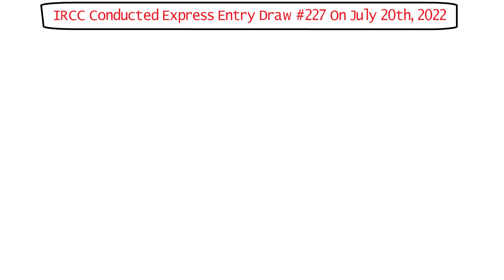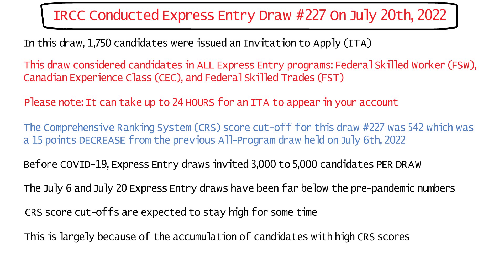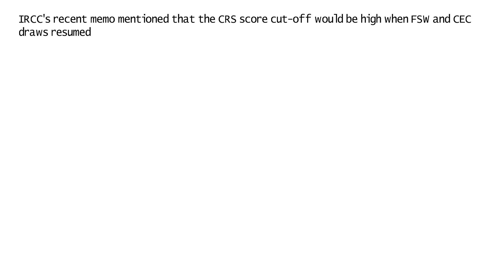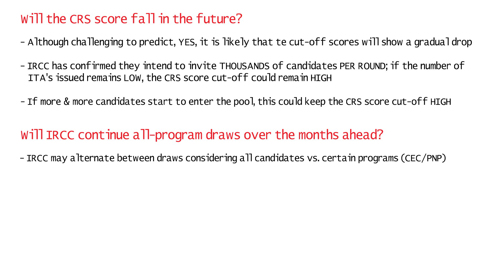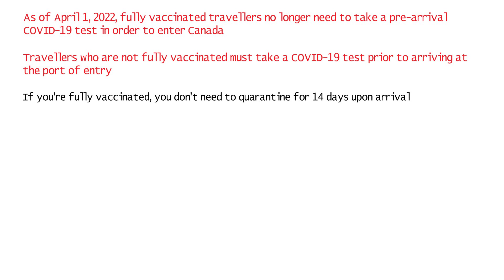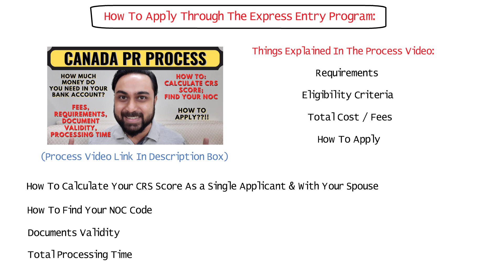Express Entry Draw #227 For Canada PR | All-Program Draw | Canada PR Process 2022 | Dream Canada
IRCC just conducted Express Entry Draw #227 for Canada PR which was an all program draw inviting candidates in all Express Entry programs: Federal Skilled Worker (FSW), Canadian Experience Class (CEC), and Federal Skilled Trades (FST). This was the 15th draw of 2022 which was an all-program draw inviting 1,750 candidates for their Canada PR. The CRS score required was 542. Explained here are the details of this draw, and predictions on future draws that.

Canada PR vs Germany PR | Salary & Taxes in Canada vs Germany | Life in Canada vs Germany

Proof of Funds Amounts Increased | Canada PR Proof of Funds | Bank Letter Format for Express Entry

How to Send ECA Documents to WES For Canada PR Online | How to Apply for WES ECA